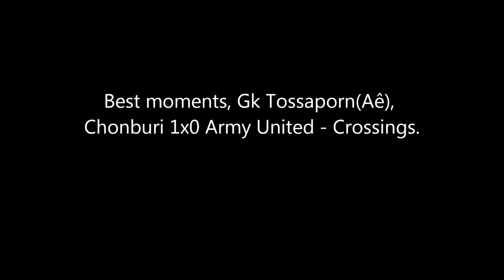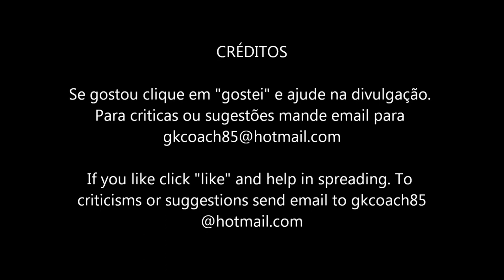Tossaporn best moments(crossings) Thai League 2013.